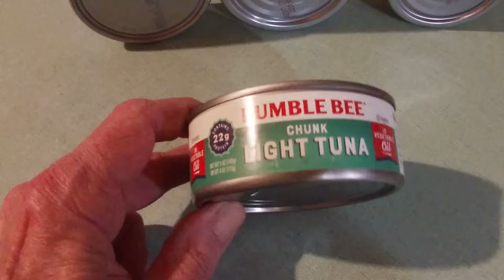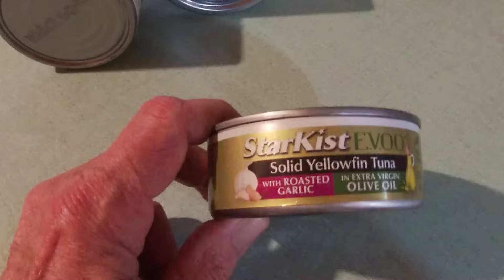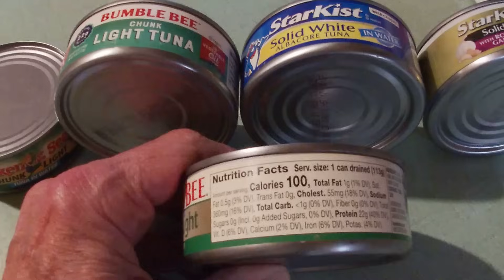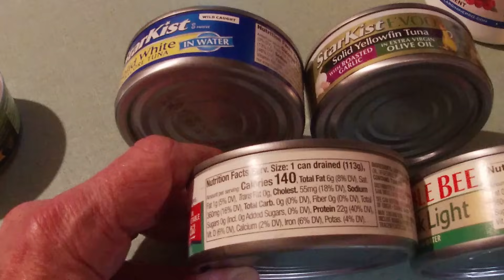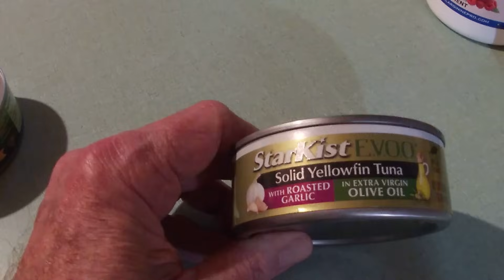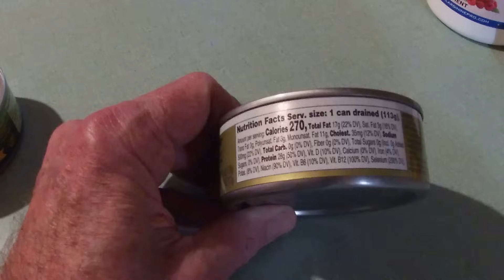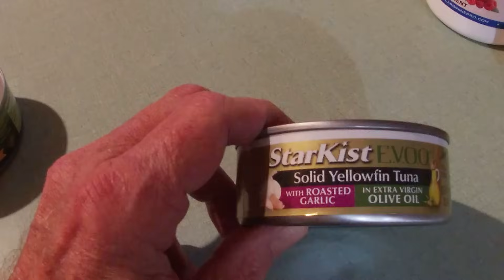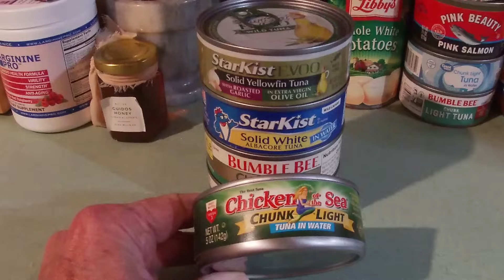The Truth About Tuna. I Bet You Don't Know It All !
Do you know which type of canned tuna is the healthiest for you? Which contains the least mercury? What is the most nutritional tuna in a can you can buy ? Also towards the end I will not only show you how long canned tuna will last but we taste test an old can too!
Links below to information used in the video.
Questions & Answers from the FDA/EPA Advice about Eating Fish for Those Who Might Become or Are Pregnant or Breastfeeding and Children Ages 1 to 11 Years